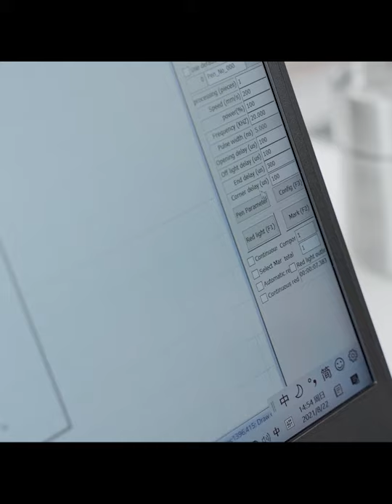MR.CARVE New Series--Professional Metal Marking Machine M1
【Product Highlights】
1. Breakthrough innovation-pulse wavelength 1064nm, engraving effect is comparable to large machines; concentrating net weight 6.26kg
2. It only takes 13 seconds for M1 to engrave a 7*3.5cm lacquered aluminum alloy nameplate; but orders take 75 seconds to engrave the same material
3. The machine is easy to carry, suitable for personal office
4. The machine can be rotated by 180°, and the engraving field of view is not limited
5. M1 has a fast positioning function, can automatically mark in batches;using red light positioning, so that the engraving is more accurate
6. Automatically generate two-dimensional code/barcode, smart and convenient to scan the code to identify the content
7. The machine has a high-speed galvanometer scanning head, which can reduce delay and error
8. It has a high-definition laser field lens, wide focusing range, wear-resistant and non-slip, excellent marking
9. The machine is equipped with a rectangular positioning plate, which can be adjusted and positioned, making batch engraving more stable

【Engravable materials】: meet most metals and non-metals (metal pet tags, metal pendants, stainless steel kettles, plastic buttons, PVC tubes, plastic shells, acrylic sheets, leather wallets and hip flasks, metal U disks, electroplated metals, stainless steel materials